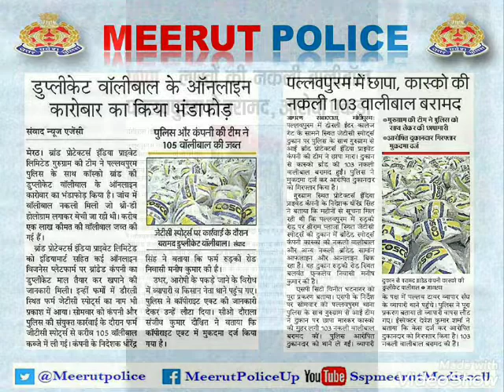Brand Protection Raid Cosco Duplicate Counterfeit Volleyball Football Meerut Police India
Investigation and Brand Protection Raid against JTC Sports Meerut @ Justdial Indiamart for Duplicate Cosco by Team Brand Protectors India Pvt Ltd with Meerut Police

Share information about duplicate first copy branded garments, sports goods, liquor brands and get rewarded.

Team

Brand Protectors India Pvt Ltd